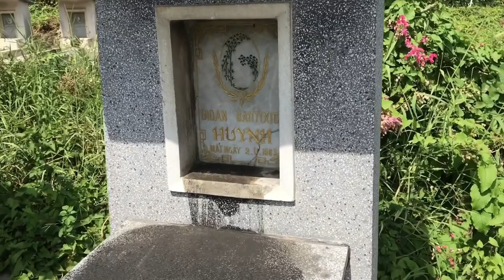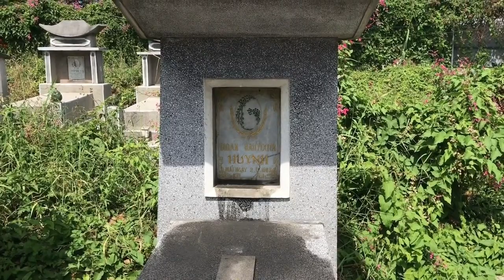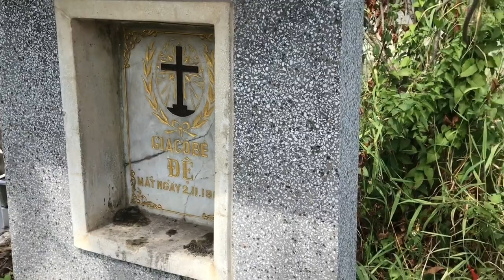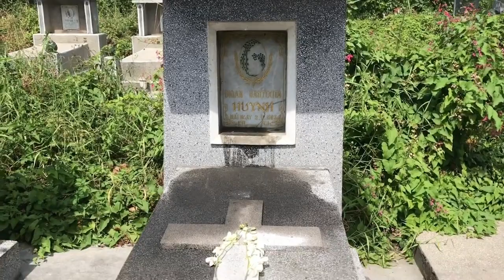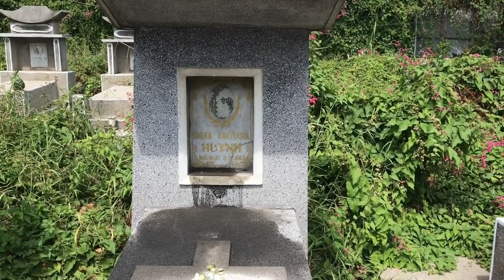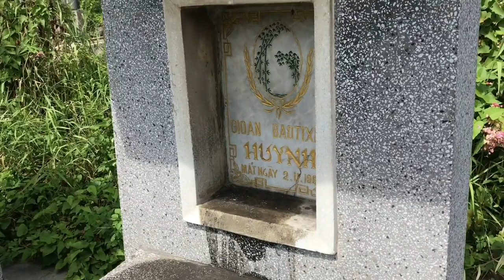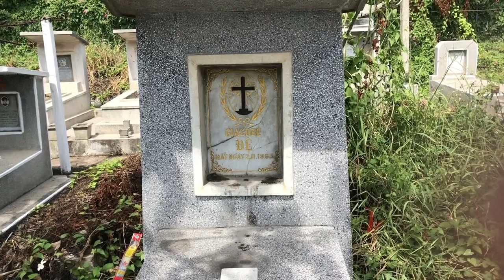VIẾNG MỘ CỐ TỔNG THỐNG NGÔ ĐÌNH DIỆM VÀ BÀO ĐỆ, TRƯA NGÀY 30 TẾT QUÝ MÃO 2023 - Nhà báo Vy Túy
Đoạn phim của nhà báo Nguyễn Vy Tuý quay được tại ngôi mộ của cố tổng thống Ngô Đình Diệm vào những ngày đầu năm 2023.
VIẾNG MỘ CỐ TỔNG THỐNG NGÔ ĐÌNH DIỆM VÀ BÀO ĐỆ, TRƯA NGÀY 30 TẾT QUÝ MÃO 2023Vượt 20 cây số từ thành phố Sài Gòn đến Lái Thiêu, chúng tôi đã đến thăm mộ của cố Tổng thống Ngô Đình Diệm và bào đệ là ông cố vấn Ngô Đình Nhu - vào giữa trưa ngày 30 Tết năm Quý Mão, trong một ngày nóng bức khiến nhiều người không muốn ra đường.Khu vực mộ của những người trong dòng họ Ngô Đình đã bị rào kín bằng lưới sắt, nhằm ngăn chặn những người muốn đến thăm viếng. Đó là lý do tháng 11 vừa qua, các Linh mục và giáo dân Công Giáo đã không thể vào nơi này để cử hành Thánh lễ.Biết sẽ gặp rắc rối, nên tôi đã lẻn chui vào khu mộ này qua lưới sắt từ một đoạn đường vắng - và nhờ thế tôi đã quay được đoạn video clip này.